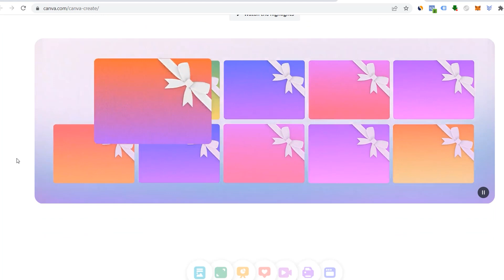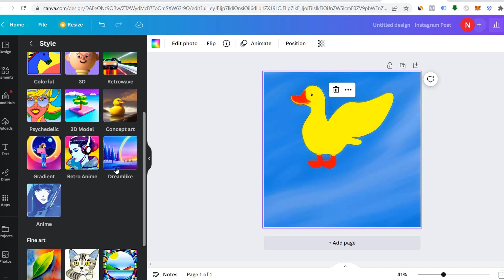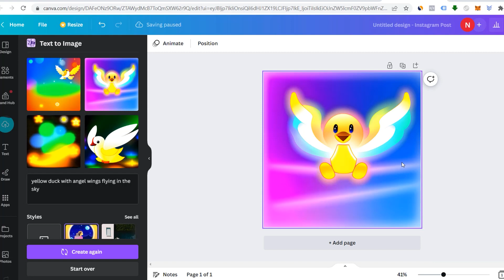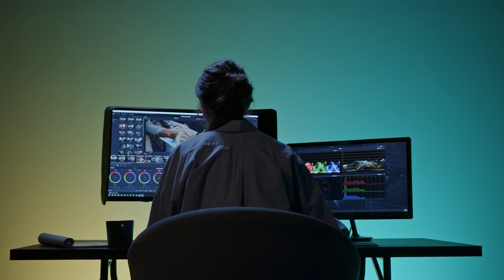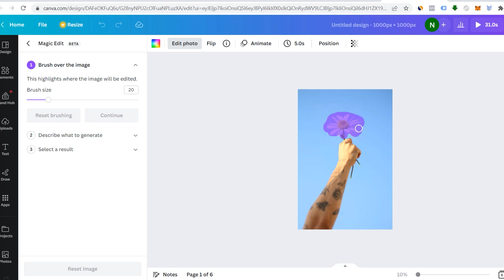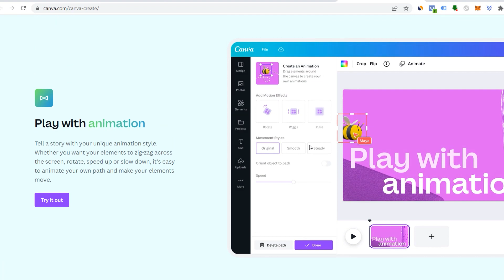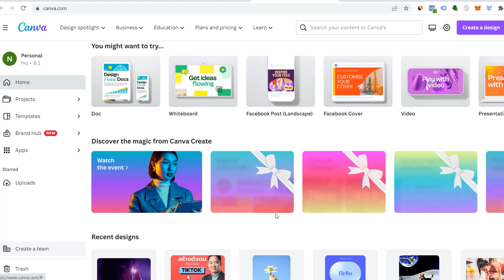อัพเดท ใช้ A I ทำงานให้เรา กับ เครื่องมือใหม่ของ Canva Create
A.I เริ่มเข้ามามีบทบาทในชีวิตเรานานแล้ว แต่ปีนี้จะเข้มข้นขึ้น เครื่องมือย่างเช่น Canva ก็ได้นำ A.I เข้ามาช่วยให้เราทำงานได้สะดวกขึ้น คลิปนี้จะมาพรีวิว เครื่องมือที่น่าใช้ใน Canva กันครับ
สนับสนุนเซียนเป็ดด้วยการสมัครสมาชิกรายเดือนๆละ 50 บาท กด Join เพื่อสมัคร